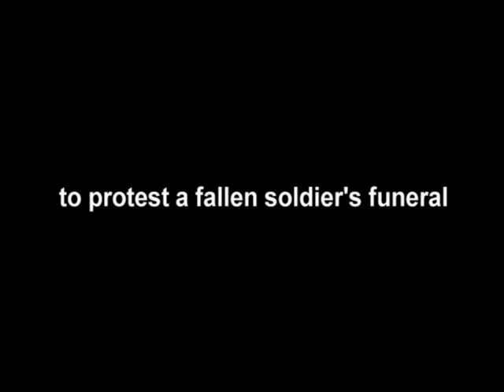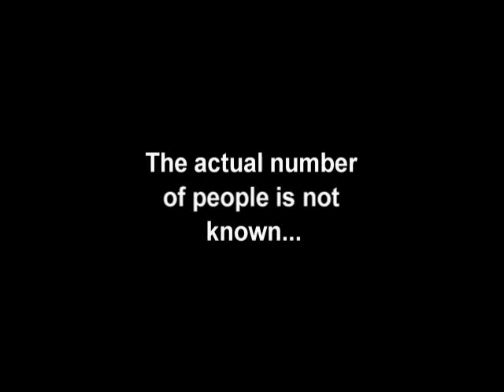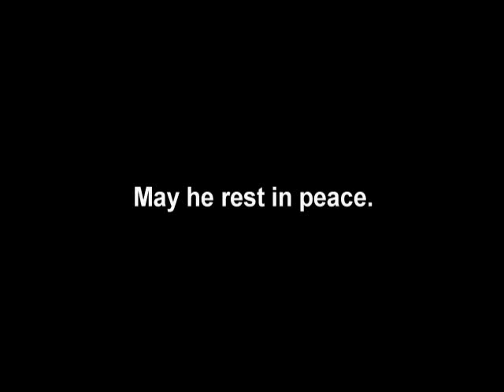La Plata MD 11-15-2010 Operation Shield LCPL Honeycutt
Hundreds if not a few thousand stood beside route 301 in front of New Life Church to shield LCPL "TJ" Honeycutt from Westboro Baptist Church protesters. They saw us and went back home.